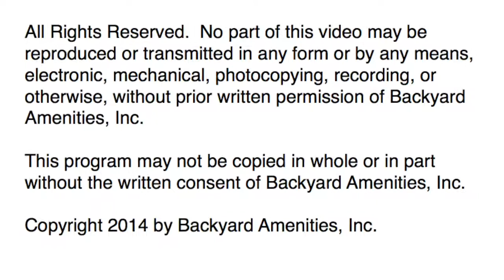Hennigan Pool by Backyard Amenities